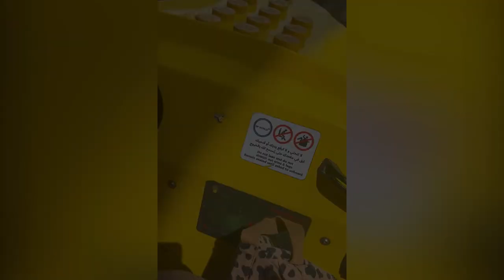Adventure at Dubai Legoland!!!! Fun with Lyssie & Scarly